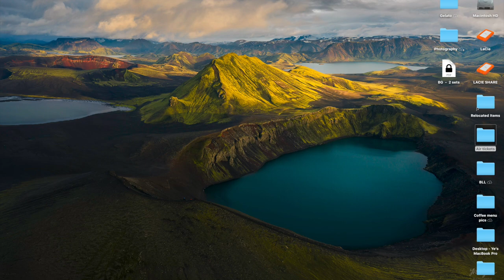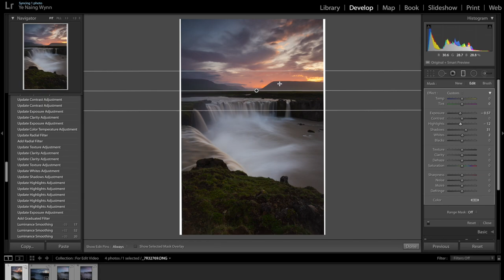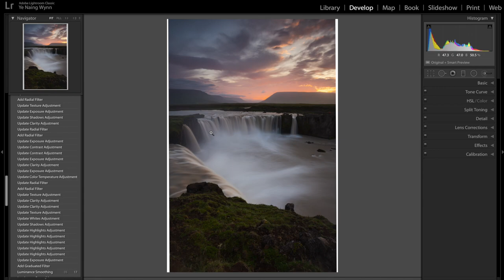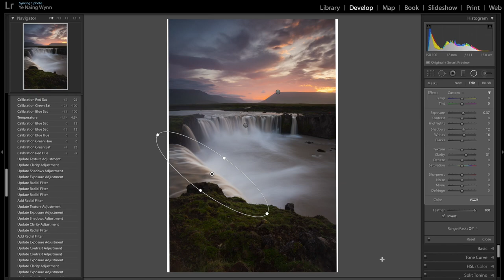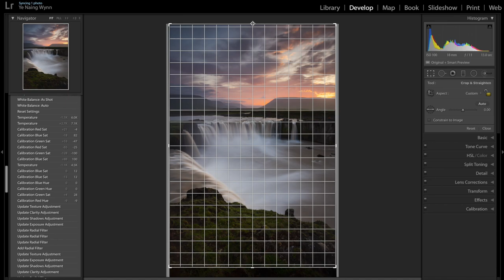Editing Landscapes - My Workflow Part (1)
My Post-Processing Workflow of Landscape photos editing.
Part (1) is how I usually process a RAW photo in Adobe Lightroom to get a basic look I want before exporting to Photoshop for further edits.